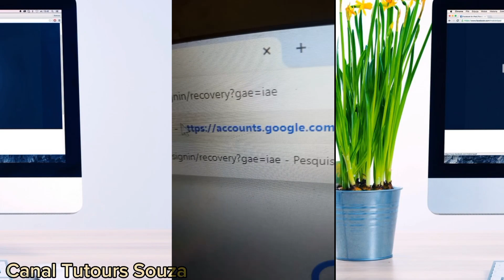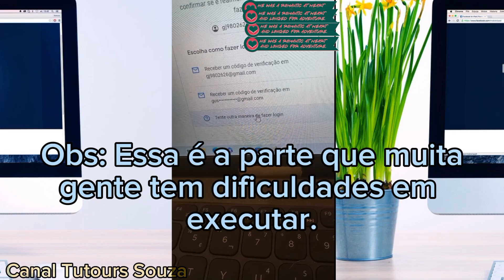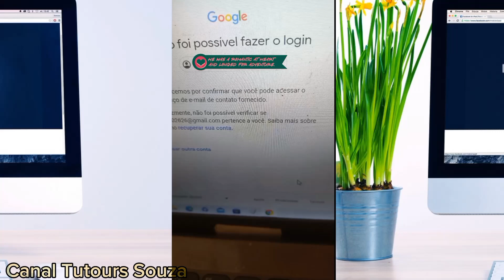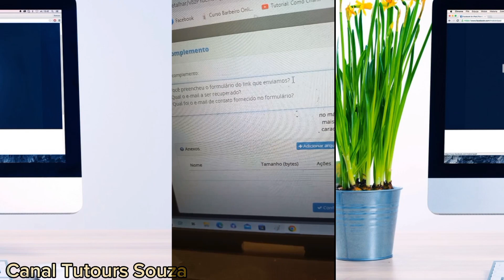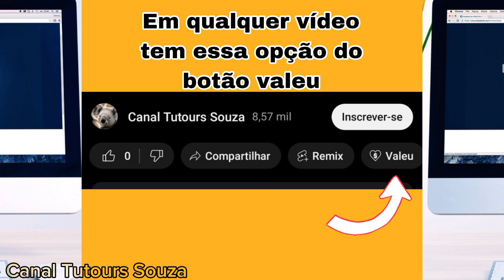Como Recuperar Conta Do Google Com Verificação Em 2 Etapas Ativada 2024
Hoje você vai saber nesse vídeo como recuperar conta do Google com verificação em duas etapas ativada 2024 coloquei o ano porque é um tema que não vai sair de moda pois é atemporal e em qualquer ano que você tiver vendo esse vídeo você vai conseguir recuperar sua conta do Google mesmo com verificação em duas etapas ativada portanto é só você que fique comigo até o final preste muita atenção para não perder nenhum segundo desse vídeo e assim você conseguir recuperar sua conta do Google de uma forma bem rápida e fácil.

Recuperar conta do Google com verificação em duas etapas ativada não é tão simples assim pois você tem que saber informações sobre a sua conta e necessariamente não é preciso que você tenha acesso as opções que foram cadastradas exemplo um e-mail ou um número de telefone alternativo para você conseguir receber o código e assim redefinir a senha da sua conta do Google.

Às vezes sem saber as pessoas perdem o acesso às suas contas porque não atualizam suas informações pessoais é um fator determinante para não conseguir recuperar a conta do Google com verificação em duas etapas ativada porém com esse método isso aí não vai ser impossível o que vai de terminar é justamente o que eu falei sobre informações que pode ser um e-mail que você lembre uma senha que você lembre entre tantas outras informações que não vou explicar por aqui.

Agora, se você tem acesso as suas informações é bem fácil recuperar a senha do Gmail pois irão aparecer opções para você receber um código e redefinir a senha da sua conta do Google e muitas vezes se você tem número de telefone ou e-mail conectados ao seu telefone dessa conta você pode recuperar a senha do Gmail sem ter que usar a senha apenas pelo desbloqueio de tela e muitas vezes você vai conseguir também recuperar sua conta do Gmail sempre clicando nas opções tentar de outro jeito não estou com meu Smartphone ou algo parecido E aí você vai em um determinado momento receber uma alternativa de entrar com e-mail diferente e o Google irá restabelecer a sua conta em um prazo pré-determinado que pode variar de 48 horas a 30 dias.

Agora que você já sabe como recuperar conta do Google com verificação de duas etapas ativada é só colocar em prática e compartilhar também com seus amigos.